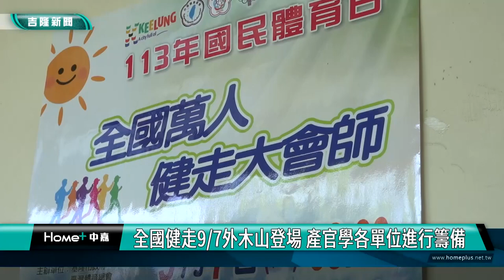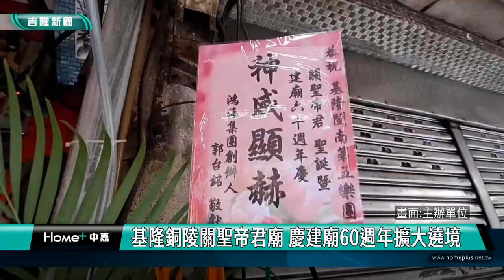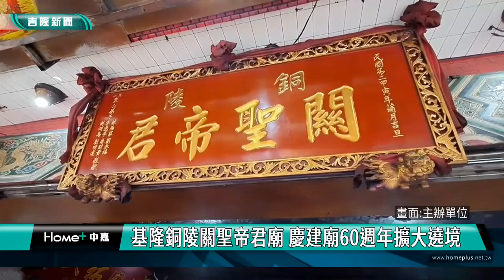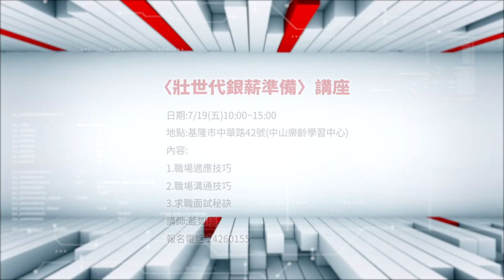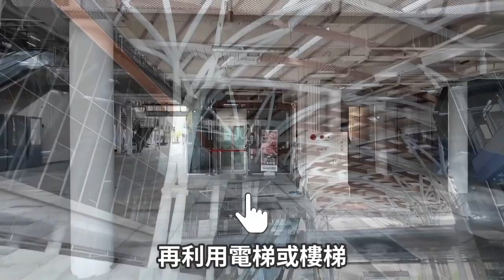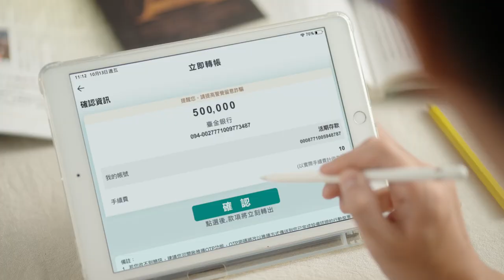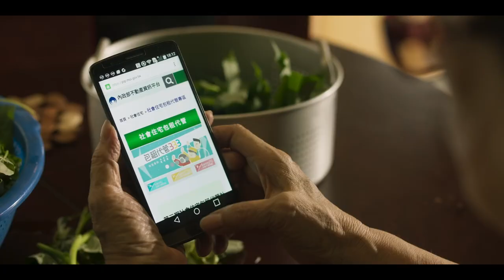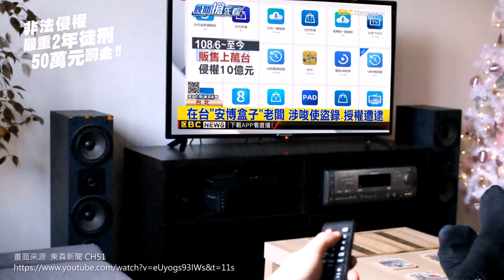中嘉基隆新聞-20240621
00:20 全國健走0907外木山登場 近百單位進行籌備1
03:14 沛祥爭取1100萬元 將協助成功市場煥然一新
06:07 協和電廠頒發獎助學金 一千多位學子獲獎
09:22 歡樂兔子園 隆聖孩子體驗生命教育
11:37 基隆銅陵關聖帝君廟 慶建廟60週年擴大遶境
17:36 裝潢垃圾棄置轉運站草叢　警局、環保局聯手揪兇
19:29 「偷油賊」半夜偷公車與怪手油料　警懷疑是慣竊
21:26 前里長反映東新街機車停放雜亂 公所彙報市府
23:51  出席金鷹獎頒獎　謝國樑鼓勵學子振翼高飛

臉書追起來
Home 中嘉- 吉隆有線電視

趣聞不漏接
吉隆官網(中嘉新聞)

喜歡看電視?